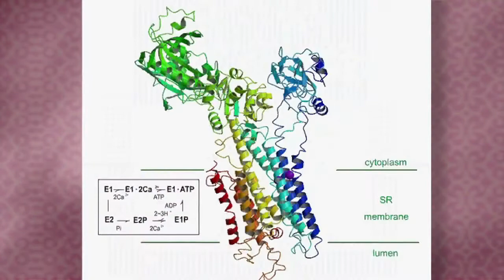Dr. David H. MacLennan Canadian Medical Hall of Fame Laureate 2013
One of Canada's foremost biomedical scientists, Dr. David MacLennan of the Banting and Best Department of Medical Research, University of Toronto, studies the regulation of muscle contraction and relaxation by calcium ions. His research illustrates how basic science can be applied to saving lives. For example, his groundbreaking discoveries of how muscle membrane proteins pump and channel calcium and how their genetic codes are altered in inherited muscle diseases makes it possible to identify patients who are susceptible to malignant hyperthermia (MH) or to exercise-induced sudden cardiac death. MH patients are at risk of fatal reactions to anaesthetics -- if identified, they can be treated with safe anaesthetics. With millions of anaesthetics given each year, MH reactions are a worldwide health concern.